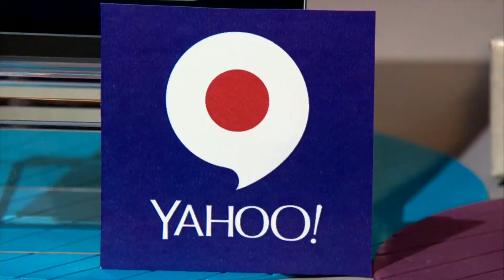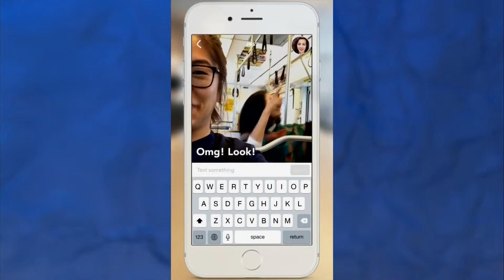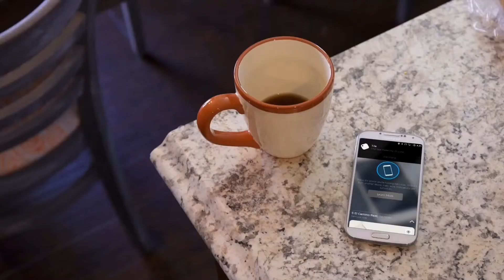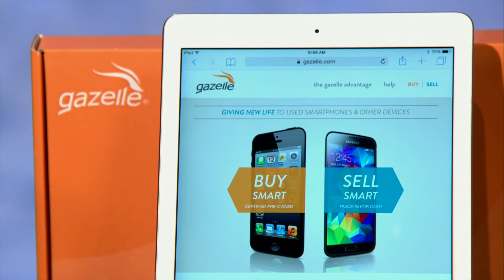Fall Tech To Improve Your Daily Life with Mario Armstrong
A new season is a perfect excuse to make sure you’re up to speed with the latest in tech trends. Mario Armstrong, Emmy AwardTM winning technology and digital lifestyle commentator, has put together some of his top choices to improve your daily life this Fall.

Mario’s Top Fall Tech Choices:

Get the most bang for your buck on your TV subscription  -- with Slingbox M2 you can watch and control 100% of your programs on all the devices you own – anywhere/any time.

You will feel like your friends are right there with you with Yahoo Livetext, the most natural way to have REAL conversations. It's live video texting, without sound.
Lose less of everything, including your valuable time. Tile has a brand new, ultra-easy solution for finding all of your everyday items, from backpacks to keys and smartphones
To make the most of all your devices, “accessorize” with real smart solutions from Mophie.
If you’re upgrading your devices, give your wallet a little padding: Gazelle will pay you cash for the devices you no longer need.
Mario Armstrong, Emmy AwardTM Winner, Digital Lifestyle Trends and Technology Commentator, has made it his mission to better people’s lives through technology. Mario is the tech expert for TODAY and Weekend TODAY.  On his blog and in his commentary, Mario is known for his ability to bridge the gap between tech enthusiasts and those less technologically savvy. Because of his unique ability to simplify technology, Mario has made a name for himself as the “go to commentator” for many national TV and radio shows when they need an expert to translate a new technology or trend.